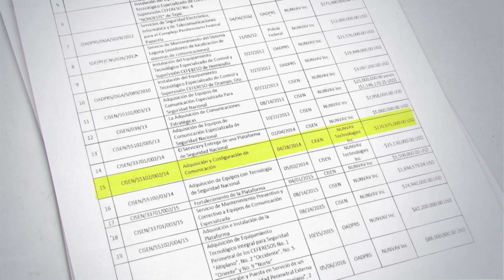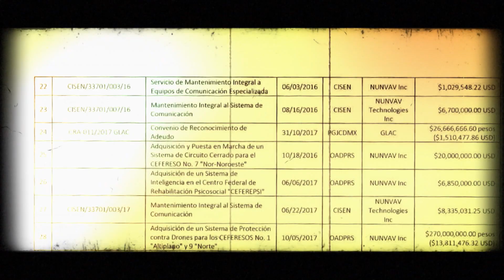GarcíaLuna operaría una red de corrupción en México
La unidad de inteligencia financiera sigue la pista de la red de corrupción de GarcíaLuna como funcionario público en Gobiernos panistas.